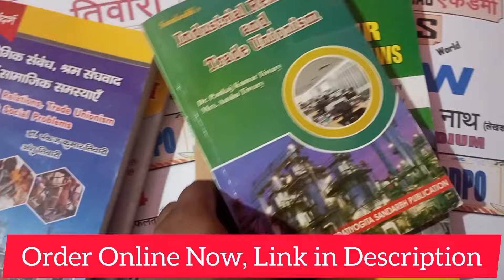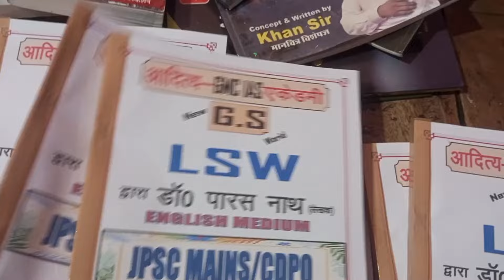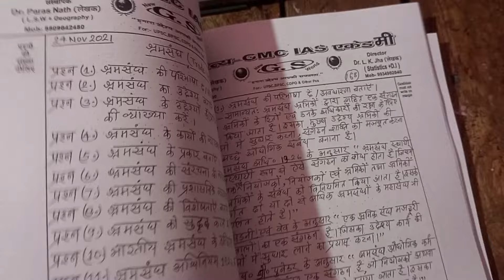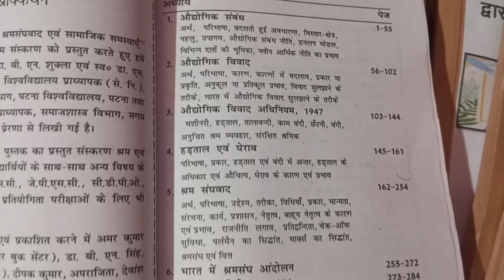Jharkhand CDPO LSW Class Notes | BPSC CDPO | LSW Optional Subject Books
Order LSW Books for JPSC CDPO 2024, BPSC CDPO 2024 in English Medium

Order LSW Books for JPSC CDPO 2024, BPSC CDPO 2024 in Hindi Medium

In this video, we have reviewed some of the best books and class notes for Labour & Social Welfare subject for Jharkhand CDPO Vacancy 2024. These books for LSW Optional are also helpful for BPSC CDPO and other examinations. Jharkhand CDPO Syllabus comprises of Prelims and Written Examination along with some optional subjects where LSW Optional Subject is in high demand.

Jharkhand CDPO Vacancy 2024 has been announced and Jharkhand CDPO 2024 forms have been started to fill. In this video, we have also reviewed Jharkhand CDPO Previous Year Question Paper. Jharkhand CDPO Form Fill Up have been started and in few days Jharkhand CDPO 2024 Exam Date will be announced.

jharkhand cdpo
jharkhand cdpo previous year question paper
jharkhand cdpo syllabus 2024
jharkhand cdpo classes
jharkhand cdpo exam date 2024
jpsc cdpo vacancy 2024
jpsc cdpo preparation
jpsc cdpo exam date
jpsc cdpo current affairs
jpsc cdpo practice set
jpsc cdpo mains exam pattern
cdpo jharkhand
cdpo jharkhand syllabus
cdpo jharkhand form fill up
cdpo jharkhand syllabus 2024
cdpo jharkhand vacancy 2024
cdpo jharkhand vacancy 2023
cdpo jharkhand previous year question paper
cdpo jharkhand exam date
cdpo jharkhand classes
cdpo jharkhand age limit
cdpo jharkhand online apply
cdpo jharkhand vacancy
cdpo jharkhand salary
cdpo jharkhand eligibility criteria
jharkhand cdpo mains syllabus
jharkhand cdpo current affairs
jharkhand cdpo exam preparation
jharkhand cdpo form fill up
jharkhand cdpo vacancy 2023
jharkhand cdpo ka syllabus
jharkhand cdpo vacancy
jharkhand cdpo lsw syllabus
jharkhand cdpo lsw
jpsc cdpo lsw
jharkhand cdpo syllabus 2023
jharkhand cdpo exam syllabus
jharkhand cdpo syllabus in hindi
jharkhand cdpo exam
jpsc cdpo syllabus 2024
jpsc cdpo form fill up
jpsc cdpo salary
jpsc cdpo
jpsc cdpo previous year question paper
jpsc cdpo syllabus
jpsc cdpo classes
jpsc cdpo exam date 2024